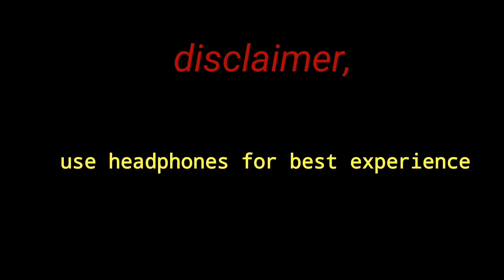50 Subscribers Anniversary